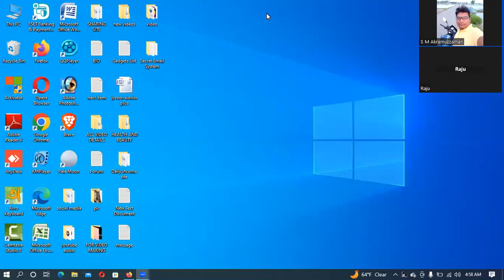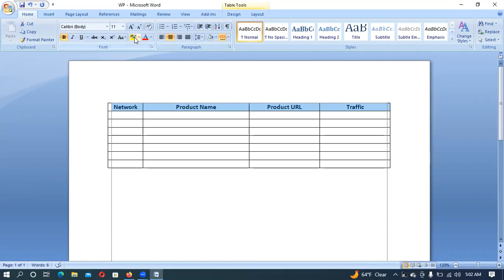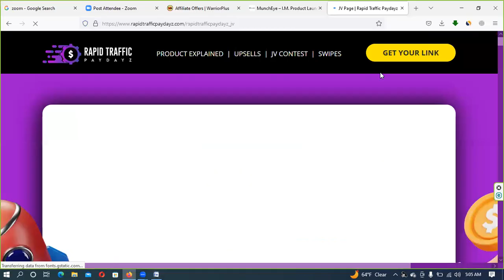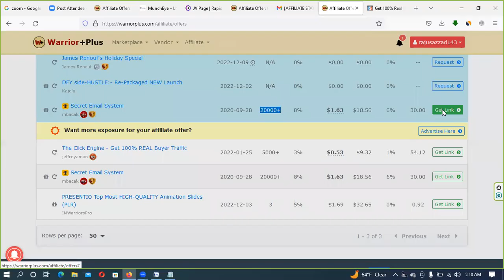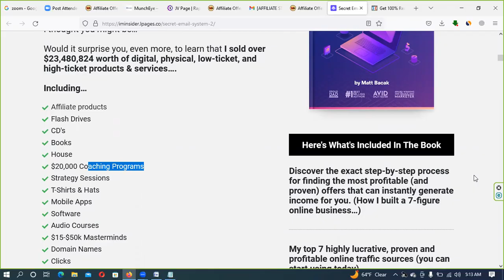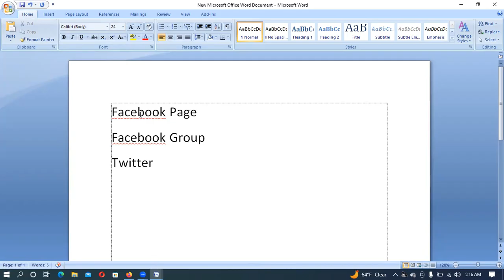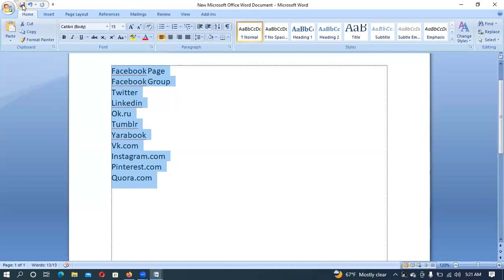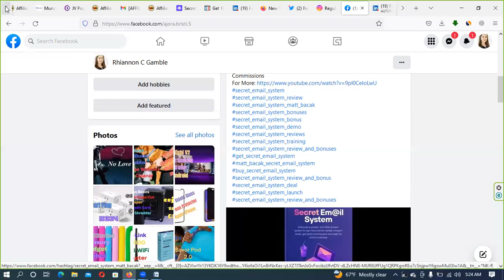Website ছাড়া WarriorPlus এ্যাফিলিয়েট মার্কেটিং করুন - Make Money WarriorPlus Affiliate Marketing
Thanks
SM Akramuzzaman